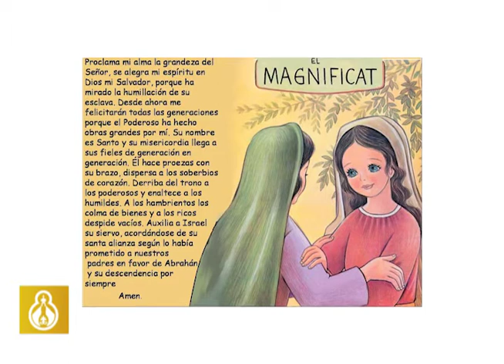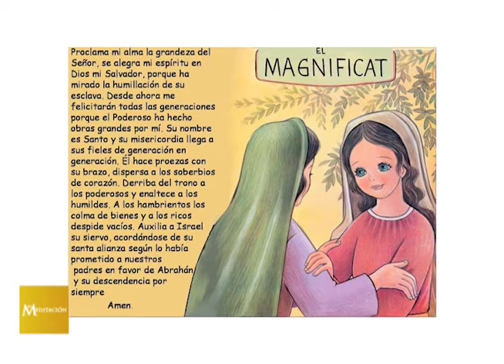PALABRA VIVA - MARÍA ENCARNA Y DA VIDA A LA PALABRA